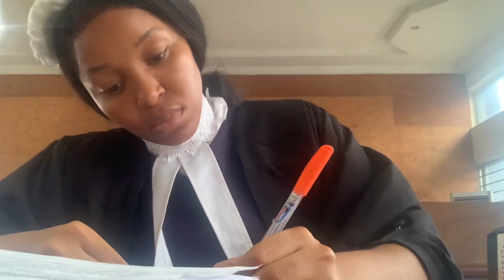Moving from AFRICA TO UK ON SCHOLARSHIP + TRAVEL with me to the UK on SCHOLARSHIP| from 🇳🇬2 UK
Moving from AFRICA TO EUROPE| TRAVEL with me to the UK on SCHOLARSHIP | MOVING from 🇳🇬2 UK

TRAVEL with me to the UK| MY FIRST TIME IN THE UK|UK STUDENT VISA| MOVING FROM NIGERIA TO THE UK

💎I PROVIDE THESE PAID SERVICES:
1. Help you buy a land in Nigeria

2. Inspect your buildings in Owerri  to ensure you’re getting value for your money.

3. Building materials cost estimate per your list.(price comparison)

4.provide Tour guide services in Owerri.

Let’s be friends
 travel vlog,pack with me,travel with me,travel with me to the uk
moving to nigeria,lagos nigeria,moving back to nigeria,moving from nigeria,moving from nigeria to canada,moving from nigeria to uk

study abroad,school vlog,united kingdom,uk vlog,uk vlogs malayalam,uk blogger
luxury real estate,real estate,million dollar homes,l uxury estate, luxury estate tour,luxury estates in georgia

how to make money online,how to start an online business, how to start a business,dera giselle

Moving from AFRICA TO EUROPE| TRAVEL with me to the UK| MY FIRST TIME IN THE UK|MOVING from 🇳🇬2 UK

channels tv,breaking news,channels television,hope uzodimma,hope uzodinma bodyguard,hope uzodinma pa
portable and pocolee comedy,portable in owerri,zee on demand,owerri,owerri music,owerri bongo music 2020
top african news,nigerian top stories,channels tv,imo state,imo state crisis today,imo state music
tv,zee on demand,owerri youtuber,owerri youtubers
nigerian movies,nollywood movies,christmas day nigerian movie,christmas in nigeria,christmas in nigerian movie,christmas in nigerian traditions
banter with nj,nelo okeke's sister,q & a,nelo okeke,nelo okeke youtube,nelo okeke wedding
nelo okeke's sister,q & a,business success keys,banter with nj,banter with nj wedding,banter with nj youtube,dera giselle,dera giselle blondet
kamsi nnamani
channels television,channels tv,africa news,2nd niger bridge,2nd niger bridge update,2nd niger bridge update 2021
mansion tour,how to start an online business,how to start a business,village mansion tour
modern mansion,mega mansion,luxury home tour,mansion tour,mansion tour bloxburg,mansion tour Beverly Hills